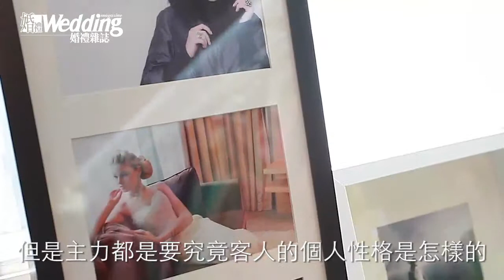《婚禮雜誌》真誠的服務理念．ProS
ProS 沒有大型公司的限制與束縛，也沒有隱藏式銷售手法，皆因他們強調所提供的服務都是為每對新人度身設計，由揀選婚紗禮服、拍攝過程、後期相簿製作等，全是按照新人的喜愛和要求去設計，能夠細緻地做好每個範疇，目的都是想給予新人一個完美難忘的婚禮體驗。